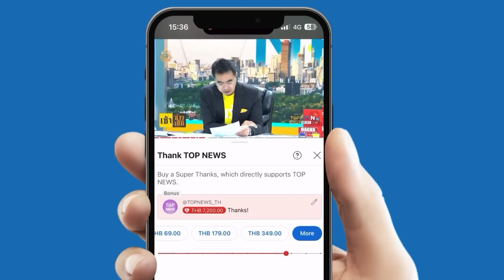น้ำตาซึม "หนุ่มต่างชาติ" ไปเชียงราย พูดถึงน้ำใจคนไทย ทหารไทย เคียงข้างปชช.